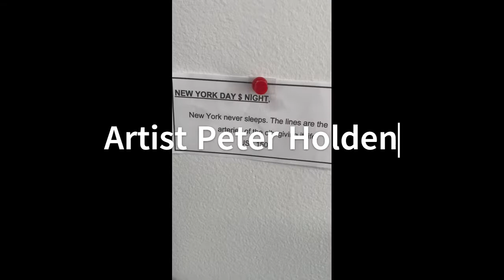NY Day and Night Video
Artist Peter B Holden lives and works in Glen Cove, NY. His work is multi-dimensional and the canvas and frames becomes part of the art.